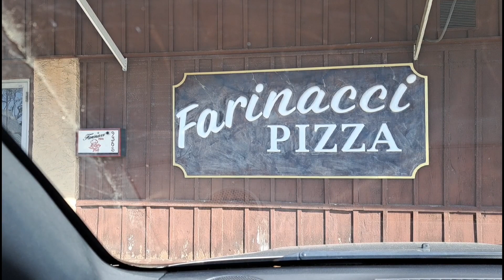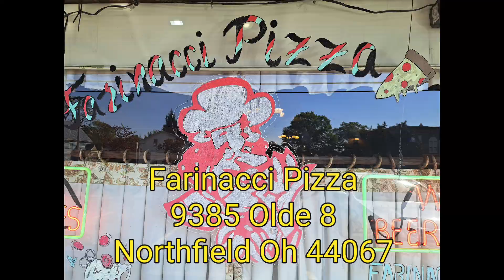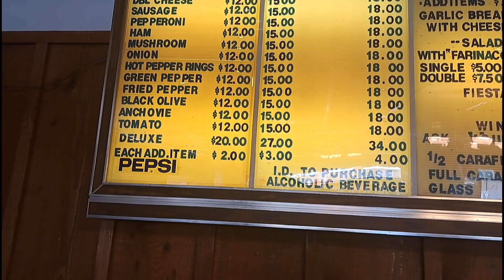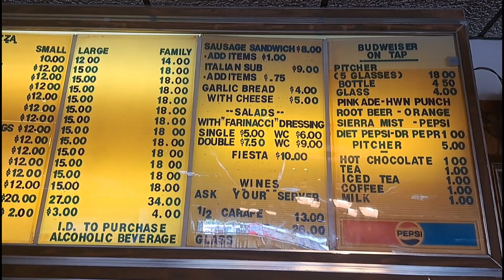Farinacci Pizza review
While in the Northfield area we finally get to try Farinacci Pizza We are so happy we got to eat here. Claudio and Kim are awesome. Please give them a try. The pizza is excellent